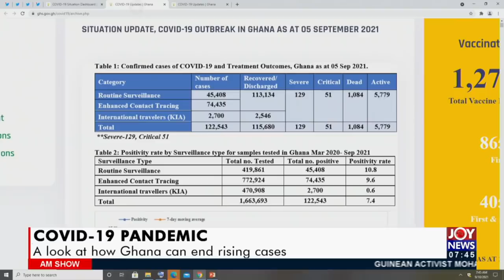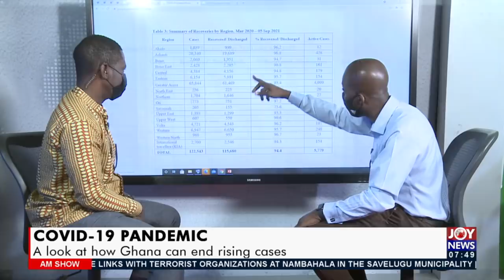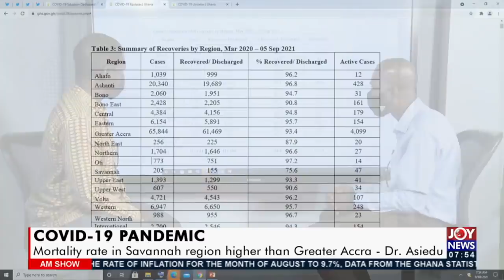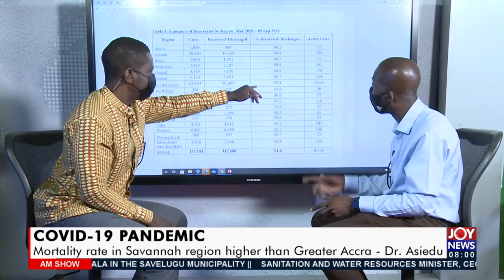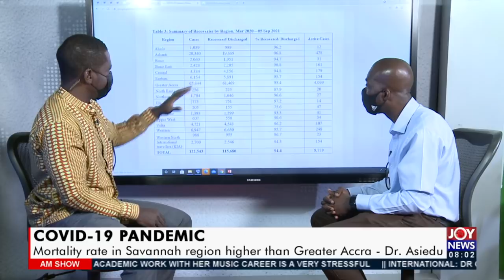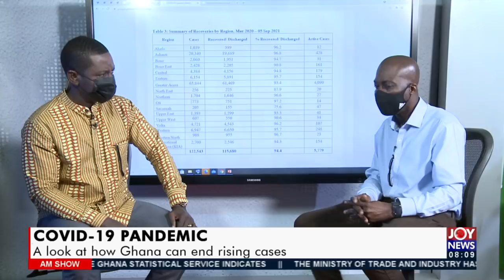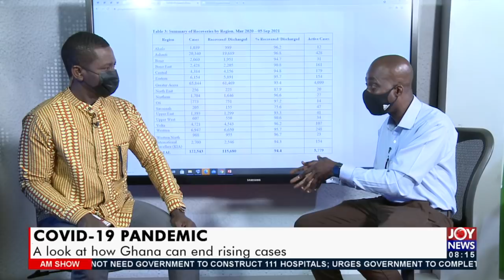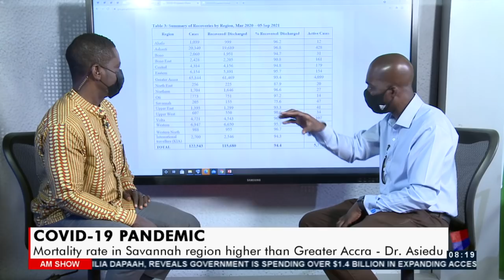Covid-19 Pandemic: A look at how Ghana can end rising cases - AM Show on JoyNews (10-9-21)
A look at how Ghana can end rising cases - AM Show on JoyNews (10-9-21)